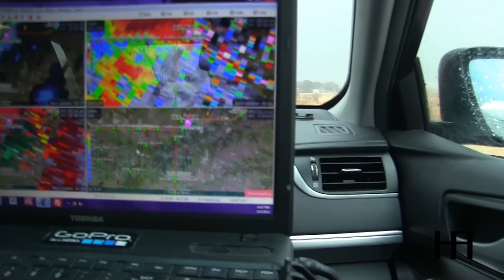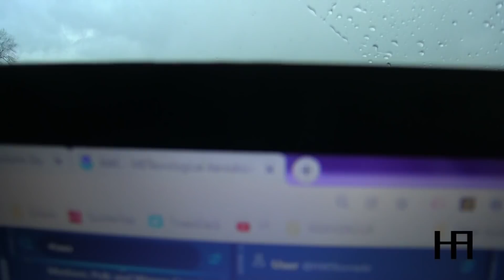March 5, 2022 - Chasing Iowa's Longest-tracked Tornado in OVER 35 YEARS!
An anomalous early-spring low pressure system aided by a strong negatively-tilted mid-level shortwave trough shifted into the Mid-Missouri Valley on Saturday March 5th, 2022. With overperforming moisture and vertical wind shear supportive of (photogenic) fast-moving tornadoes, the target of Emmerson, IA was set for myself, Seth, and Tyler...

As storms developed, they gradually acquired supercellular characteristics and soon became tornado warned by 3:15PM. We were downstream of the Emmerson storm by roughly 8 miles when a weak and brief tornado allegedly developed. Missed it. Shoot! We stayed with that storm as it tracked northeastward along the warm front, but soon additional cells would form to its southeast, essentially cutting-off its once unimpeded inflow. We began to realize the budding cell that was quickly developing toward Orient would be "the one" to target 'til dark. So we set our waypoint for Winterset as we were already on state hwy 92 and it seemed like a reasonable trajectory to intercept the storm assuming it maintained its intensity...and the rest is history.

What you'll view in this video is our approach and navigation from the NW, N, then lastly NE flank of a decaying (previously tornado warned) "supershower" near Cumberland that exhibited interesting rising motions with fragmented stratocumulus. We soon witnessed the inception of a funnel cloud just south of town which extended roughly 3/4 to the ground which may/may not have also been associated with an accessory horizontal vortex to its south. You'd think it reached the ground at one point... Anyways, once we realized we should quit being tempted by the dying Cumberland storm, we advanced further east and ultimately pursued the 69.5 mile violent tornado from Winterset to Newton. The last tornado to travel over 70 miles through Iowa was the historic June 7, 1984 F4 which began near Eagleville, MO and ended near Windham, IA...over 130 miles!

CHAPTERS:
0:00 - Approaching organizing updraft base
0:36 - Cumberland, IA funnel cloud/possible tornado
2:19 - Realization
2:32 - Approaching tornado near Winterset
3:39 - Damage scene #1 east of Winterset
4:02 - Approaching rain-wrapped tornado south of Norwalk
4:58 - Norwalk, IA rain-wrapped tornado
5:53 - Trailing rain-wrapped tornado on U.S. hwy 65
6:03 - Damage scene #2 near Avon
6:42 - Damage scene #3 west of Newton

A lot of controversy over reckless driving behaviors have evolved since this event. Most notably with Stas Speransky excessively speeding along state hwy 92 and through the residential areas of Winterset's city limits, as well as neglecting a stop sign, driving off-road around a road block, and into a farmer's field in order to get "the shot" of the departing multi-vortex behemoth. In addition, a black Ford Expedition commandeered by Adam Lucio, Stephen Jones, Trey Greenwood, and Micah Hart (among others) were tailgating Seth, Tyler, and myself going 80+ mph in a 55 mph zone on state hwy 28 on our approach to Norwalk. I have the latter's conviction documented on camera (not shown in this video...another time) as we need to hold each other accountable for these types of actions. We need to represent the community better and this is straying us further away from righteous representation...

...As a meteorologist, veteran storm chaser going into his 9th year, and human being that exercises common-sense as much as possible, this is NOT acceptable! This is NOT safe! This is NOT worth 30 seconds of blurry footage featuring sideways rain and loud low-bass wind noises! I'm not saying I've always been a perfect driver, far from it actually, but I promise to all my followers, friends, family, colleagues, and fellow chasers...when I'm chasing...NO ONE will see me pull these maneuvers. No storm is worth risking your life, or the life of others in order to get "the shot".

God bless you all and thank you for viewing my video!

God works in mysterious ways, in ways we cannot comprehend yet. I pray for healing, comfort, grace, and strength for the families negatively impacted by the deadly Winterset and Chariton tornadoes.

For additional information on this historic event, check out the event summary issued by the National Weather Service in Des Moines, IA